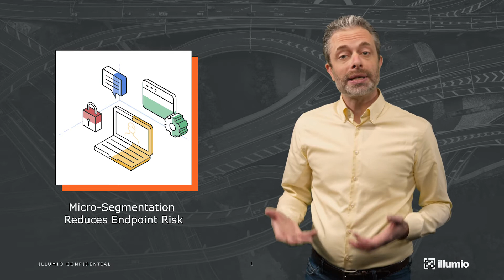Why Micro-Segment Now?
Micro-Segmentation deployments are happening with much greater frequency in late 2020. Join Nathanael to investigate three reasons this trend is on an upswing.